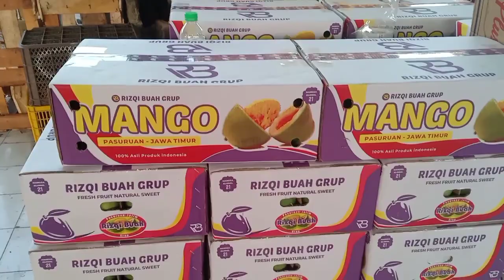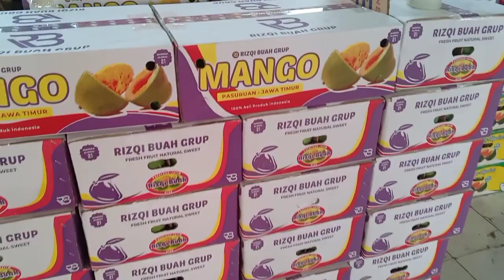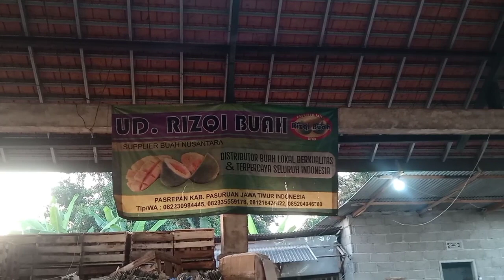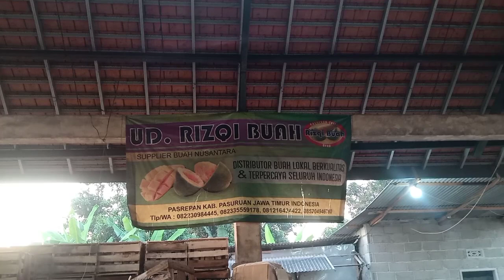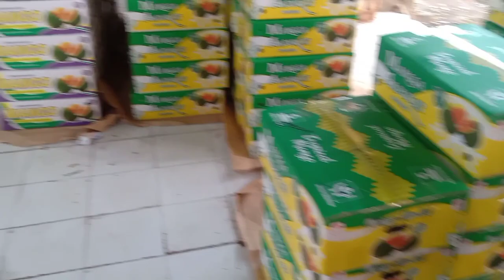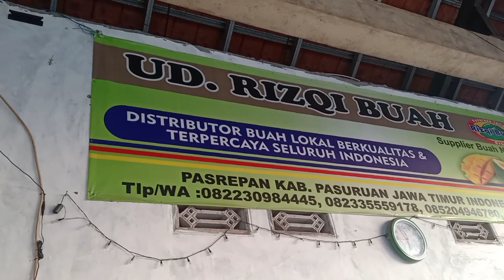INFO HARGA MANGGA TERLENGKAP DARI AGEN TERBESAR DI PASAR BUAH PASREPAN PASURUAN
assalamualaikum,,

gimana kabarnya,,,
semoga kita semua dalam keadaan sehat wal Afiat yyy dan selalu di lancarkan rizkinya aamiin ya rabbal alamiin,,,